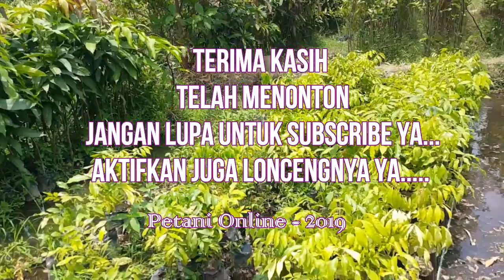MANFAAT BUAH KELENGKENG untuk KESEHATAN MANUSIA | Menyediakan BIBIT KELENGKENG SUPER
Buah Kelengkeng memiliki beberapa manfaat, diantaranya yaitu :
1. Kaya vitamin C
2. Memperkuat tulang
3. Baik untuk mata
4. Manfaat untuk kecantikan dan performa seksual
5. Membantu program diet
6. Menyembuhkan luka
7. Mengurangi stres
Selain manfaat di atas, kelengkeng juga dapat juga sebagai anti oksidan dan manfaat lainnya.
Kami menyediakan bibit tanaman buah kelengkeng bagi yang memebutuhkan, silahkan hubungi kami pada kontak berikut : 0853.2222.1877